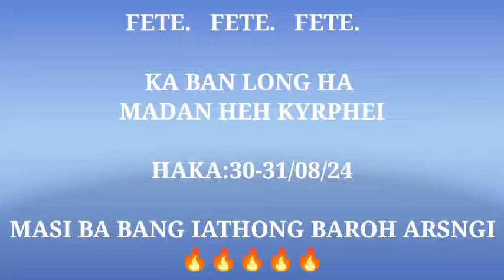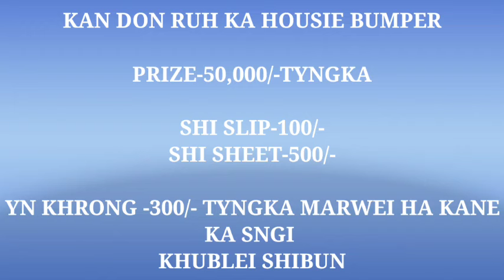MASI HEH BA BANG IATHONG SUDA HA KA(30-31/08/24) HA KYRPHEI